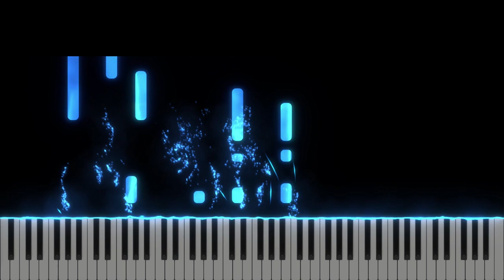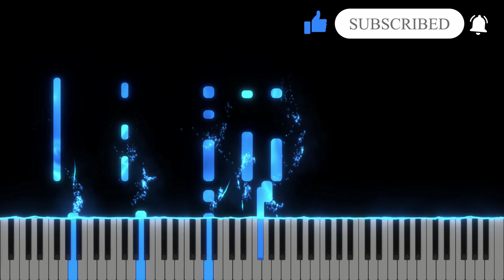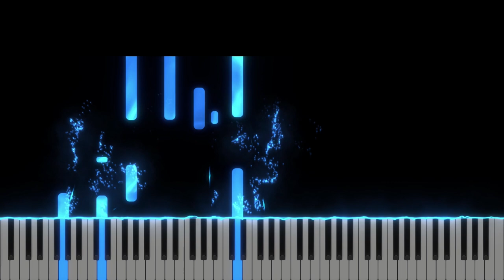O inima curata - Instrumental Pian - Negativ Pian - Tutorial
Tempo : 62

Lourdes / Vasile Oprea / Ligia Bodea